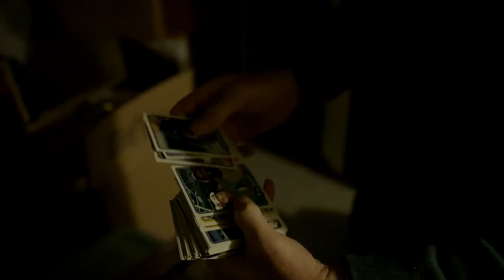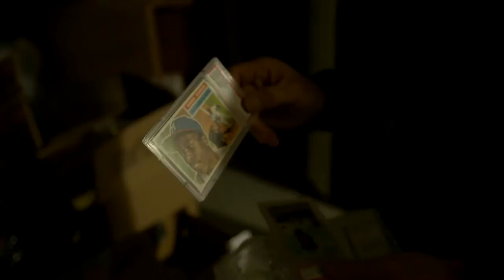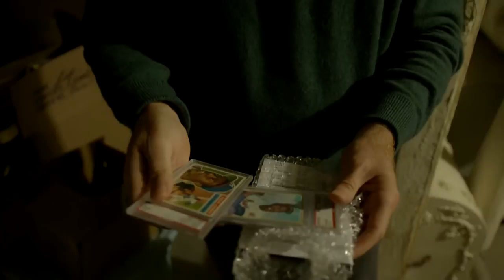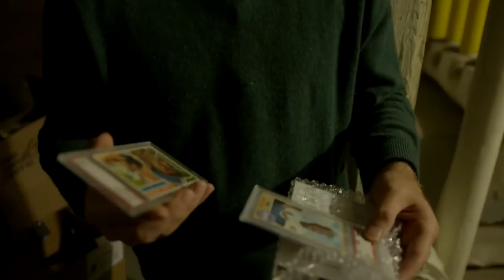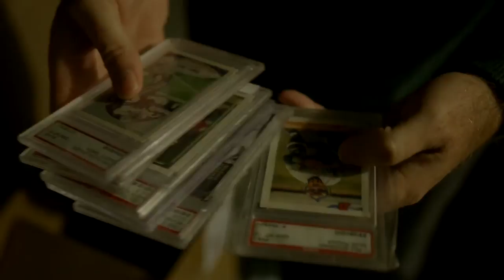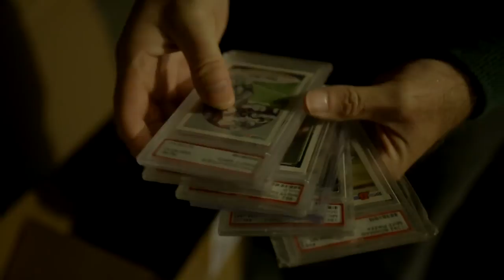John List: Extra footage 1 🔴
Description: John List shows his collection of precious baseball cards.

Contributor Information: John List